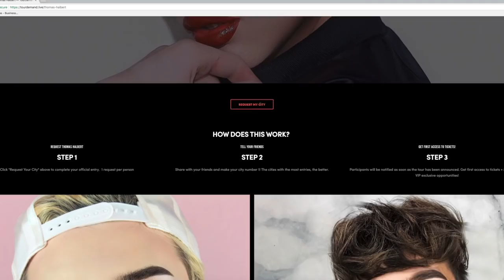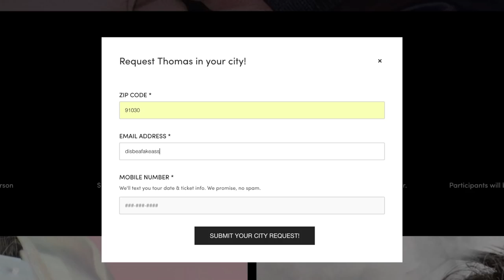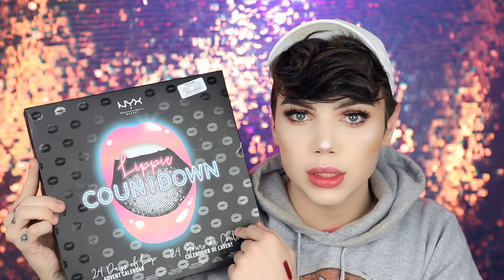TESTING CLEARANCE MAKEUP... EW! | ABH, Marc Jacobs, Smashbox & More! | Thomas Halbert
Hey guys! Welcome back! Today i'm going to be testing clearance makeup! I can't believe Marshall's sells so many high end products for HAlF off! That's insane! Hope you guys enjoy!

~ LET'S CHAT OTHER PLACES! ~

SNACPCHAT:
senorhalbert

*network emails will be ignored.